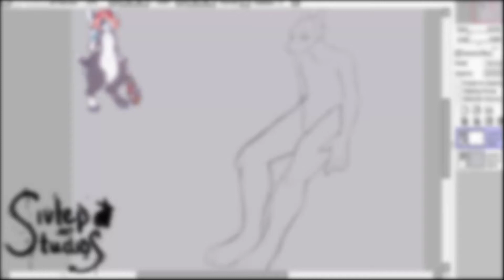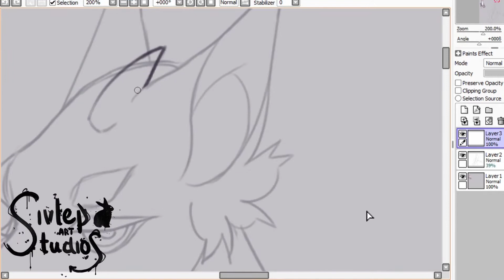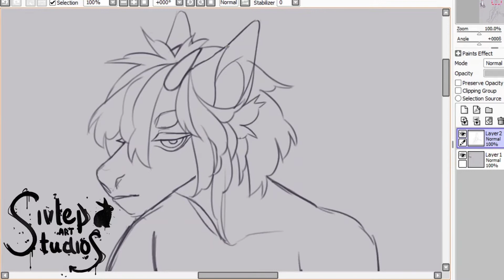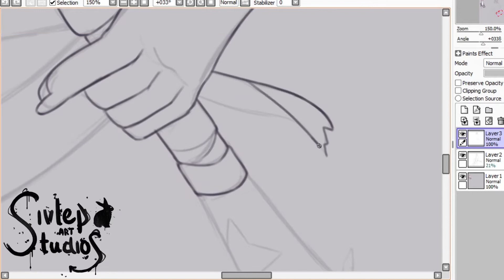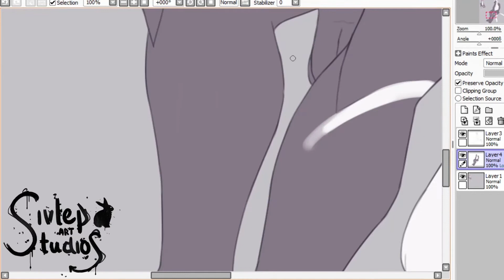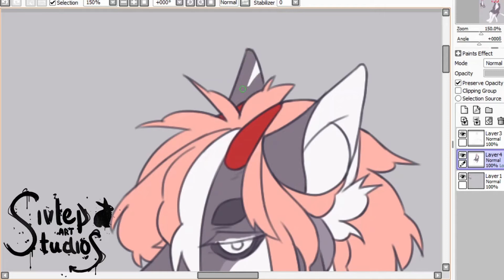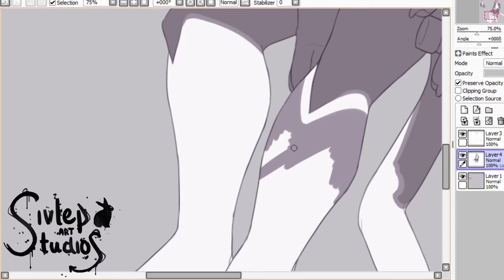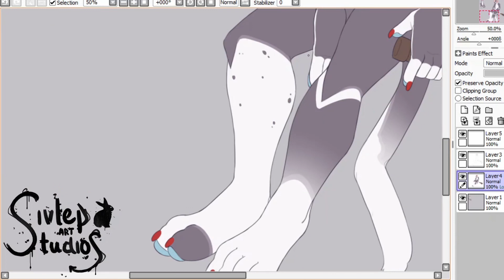[Adopt Speedpaint] Blue Boy With a Bat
I revamped a design that never sold from July of last year, I plan on trying to post more speedpaints as that's what I'm majorly about!

If you're interested in my art and possibly getting a commission, check out my Carrd here, it has my TOS, gallery, contact methods including Discord, and prices!

!All songs are not mine!
1 Sudden Embrace - Harris Heller
2 Nostalgia - Harris Heller
3 Midnight Stroll - Harris Heller
4 Jacket in the Summer - Harris Heller
5 Moons of Lyat - Harris Heller